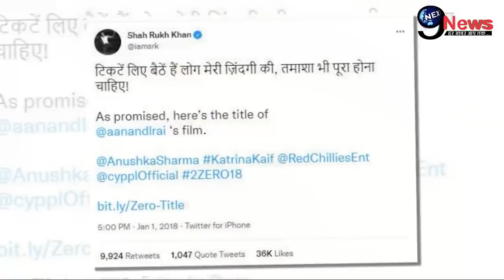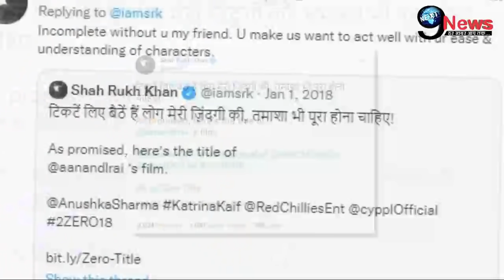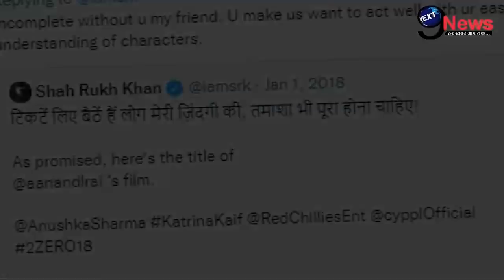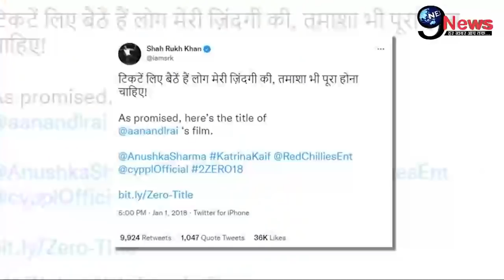आर्यन ड्रग्स कांड के बीच शाहरुख का कड़वा सच आया सामने, सालों पहले कही था...|| Aryan-Shahrukh